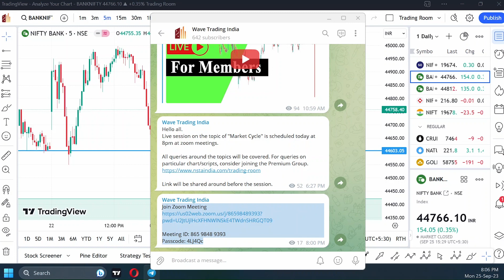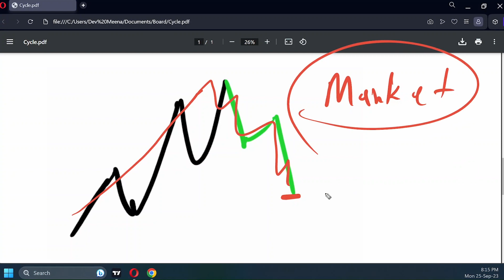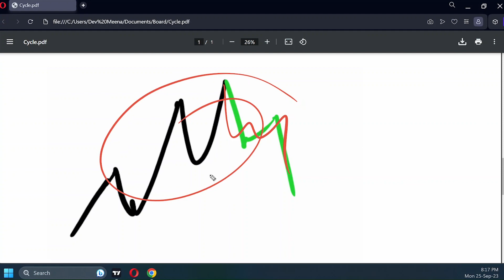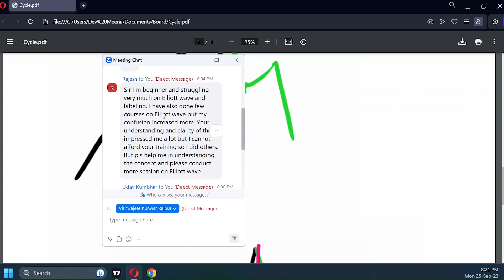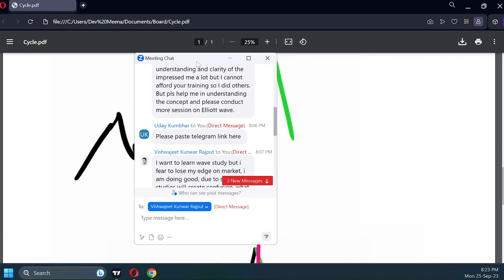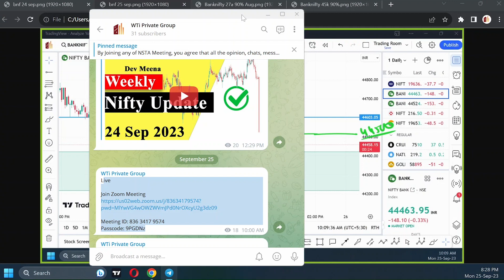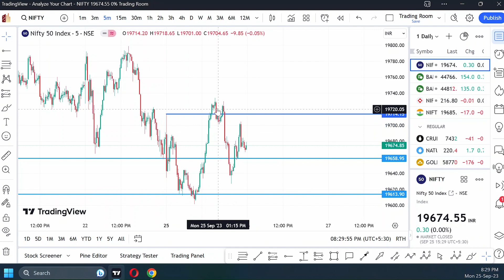Importance of Market Cycle for Profitable Trading - Elliott Wave